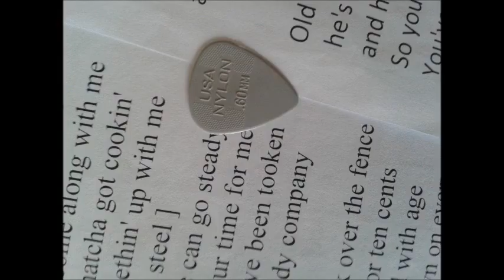Ralf Niehaus - City Lights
Album: "Shades Of Country" - geschrieben von Bill Anderson